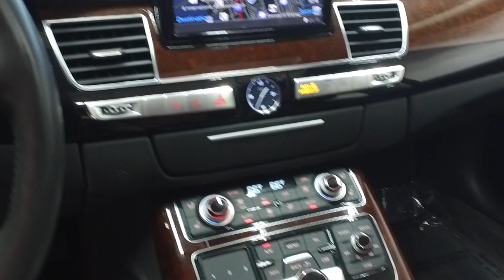#11548 2012 AUDI A8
This video is about #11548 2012 AUDI A8